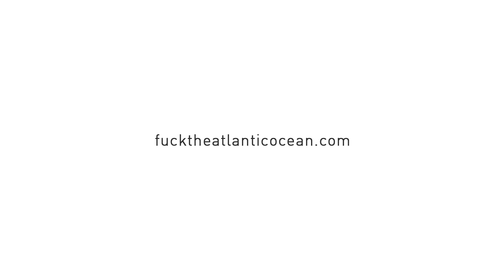Sweet Sweet Moon - We Are Family // THEY SHOOT MUSIC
Sweet Sweet Moon performing "We Are Family" in the Delta del Paraná in Argentina